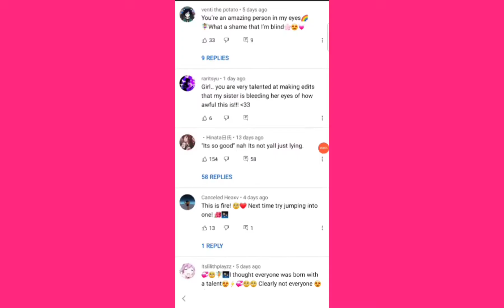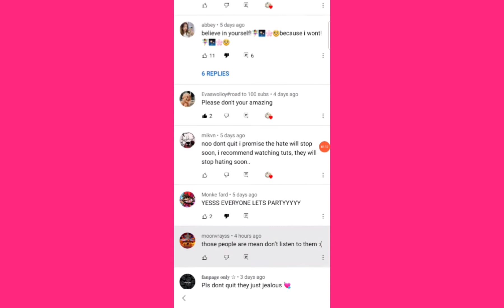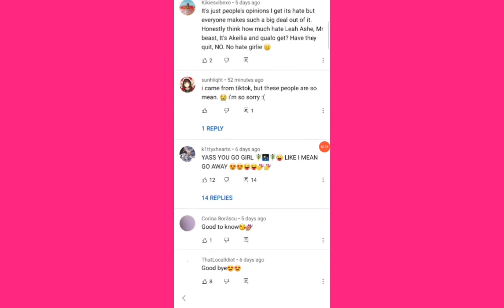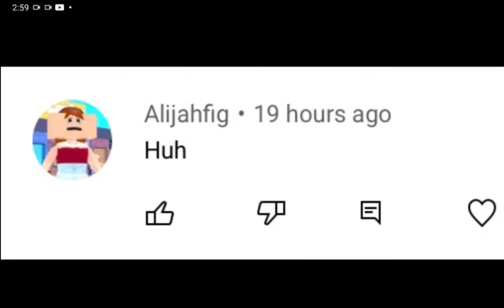I feel so bad for her 😔 *read desc*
I found this small roblox youtuber and I feel horrible for her. She made her first edit 4 months ago and for the last week, that video has been getting SO MANY HATE COMMENTS. It's ridiculous the amount and the comments are disgusting. People were saying for her to k*** herself and much worse. I hate when I find amazing small roblox youtubers who get hate for no reason. Her comments are so bad and I literally would cry if I was her reading those comments. 6 days ago, she made a video saying she's quitting because of those comments and the comments on that video are bad too. People were so happy she was quitting. I barely found any nice comments on either videos. I don't want her to quit!! I commented already but I would love if you guys also commented nice comments to make her happy!! Her edits are AMAZING and I don't want to stop doing something she loves doing!! Heres a link to her channel @N1CKSMAUIXO